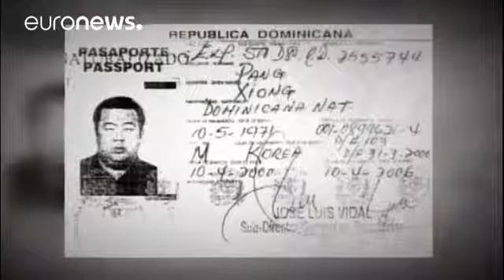Detenida una segunda mujer vinculada al misterioso asesinato en Malasia del herm